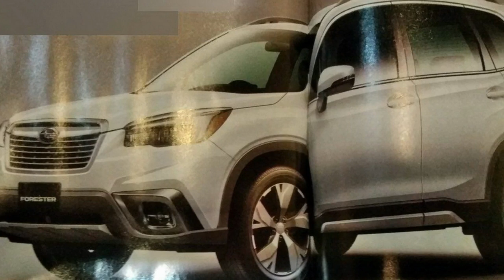2019 Subaru Forester Appears To Leak Ahead Of New York Debut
Following Toyota's romantic RAV4 silhouette teaser,  Subaru is officially joining in the compact crossover titillating game with a glimpse of the 2019 Forester.

2019 Subaru Forester Appears To Leak Ahead Of New York Debut
by Gallery Automobiles